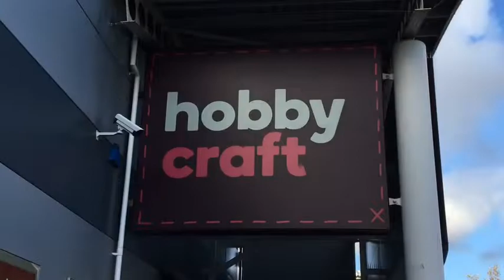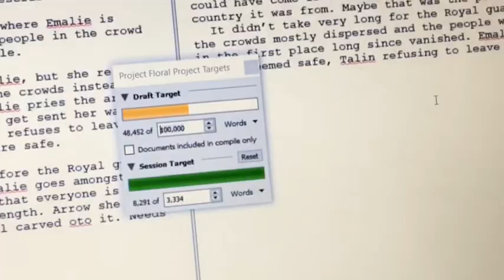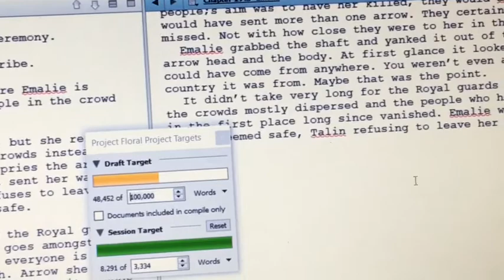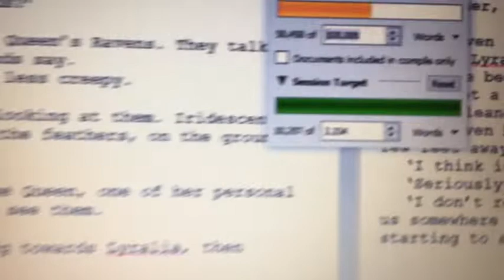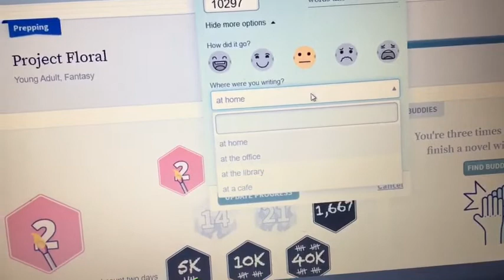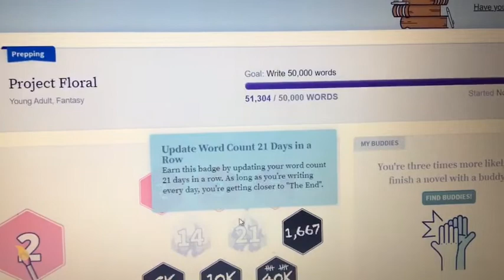50k in Thirteen Days?!? | NaNoWriMo Vlog | Day Thirteen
Today is my second Wednesday challenge and today I was tasked with writing 10k in one day. It was a struggle, but I somehow managed.

It also means I earned three rewards in three days! And I spent time with a cat, so... plus points there.

Why- Freckleland
Itsudemo- Asuka Ito

Find me!